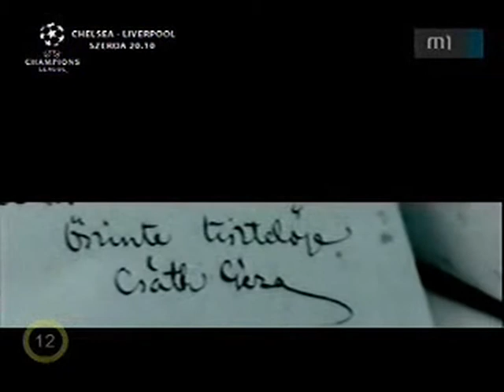Alessio Elia - Interview for Magyar Televízió about the Opera on Csáth (in Hungarian)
M1 - Magyar Televízió, Hungarian State Tv interviews the Italian composer Alessio Elia about "The Death of the Magician" ("La Morte del Mago" - A Varázsló Halála") his opera on Géza Csáth.

Excerpts from the tv programme "Nyugat 100" that celebrated the 100th anniversary of Nyugat (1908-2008), Hungarian litterary review.
Episode about Géza Csáth.
Broadcasted on 28 April 2008 - M1, First Channel of Magyar Televízió (Hungarian State Tv)

AMBIENT'AZIONI MUSICALI 2012 in Morino (AQ), Italy - III Edition
From 24th July till 1st August 2012
Masterclasses in Composition and Experimental Acoustics (Laboratory of the Invisible Sound)